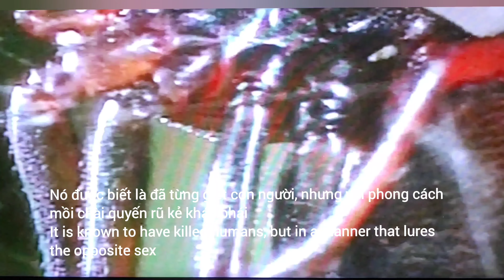Sự Quyến Rũ Và Sức Mạnh Của Phái Yếu, Trong Sinh Tồn Tự Nhiên/Động Vật Hoang Dã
Đây là hình ảnh về sự quyến rũ và sức mạnh của phái yếu của các loài động vật hoang dã, để sinh tồn trong môi trường tự nhiên ... Mình xin chia sẻ để mọi người xem cho vui nhé... Nếu thấy hay xin hãy Like, chia sẻ và đăng ký kênh nhằm tạo động lức để mình làm nhiều video tiếp theo nhé. Xin cám ơn các bạn rất nhiều!